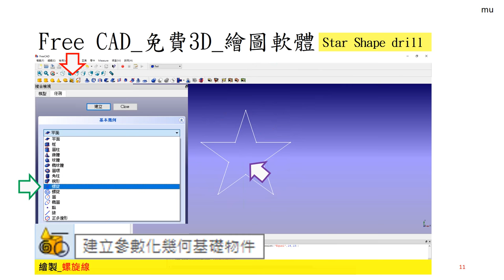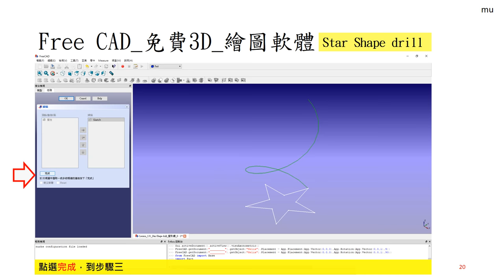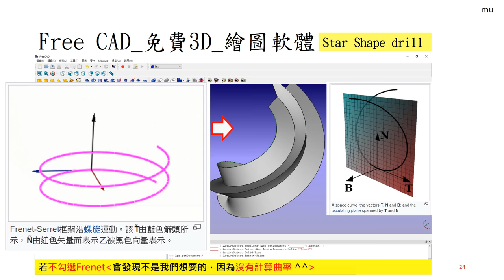Free CAD 中文教學 Lesson131_新手練習31_Star Shape drill_星形鑽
FreeCAD Lesson131
新手練習31_Special Shape_Star Shape drill_星形鑽

※練習“掃掠"，勾選與不勾選"Frenet”的差異※